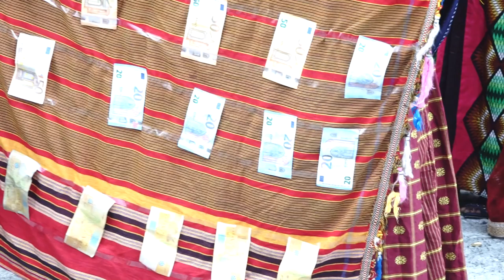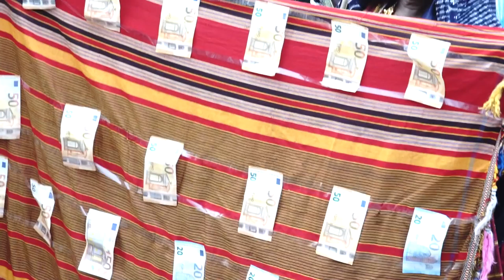Mariaga de Taoufik MOUIGNI & ALI MMADI BISCOUTI- OUZIO 2020